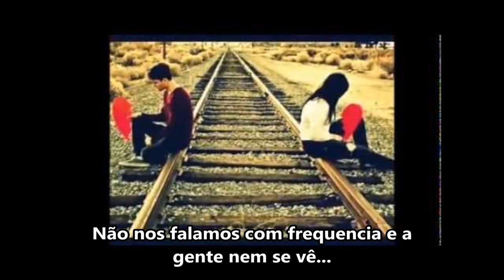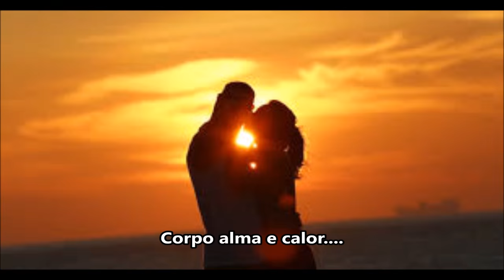Tudo ou Nada- Mateus Gregório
Música Nova de Autoria do Cantor Mateus Gregório.